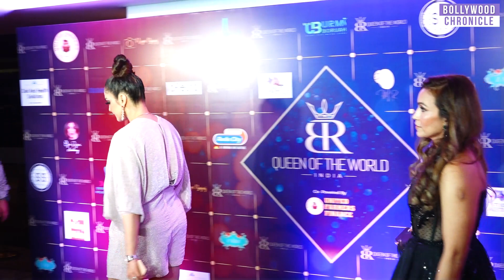Isha Koppikar Attend Beauty Pageant Queen Of The World | Bollywood Chronicle